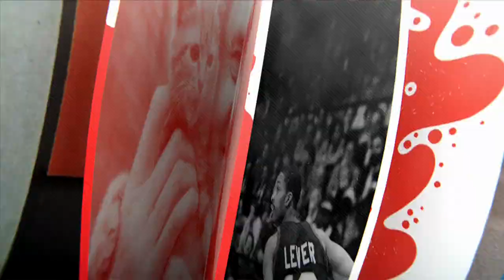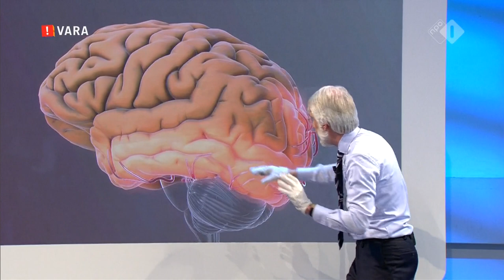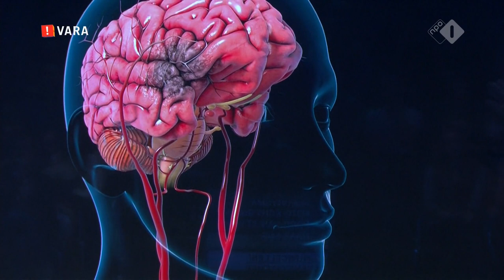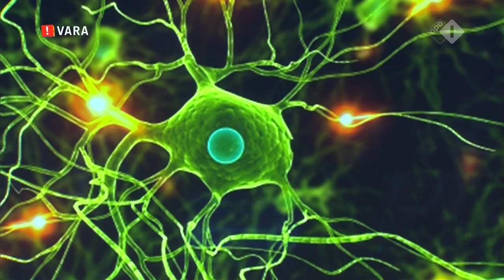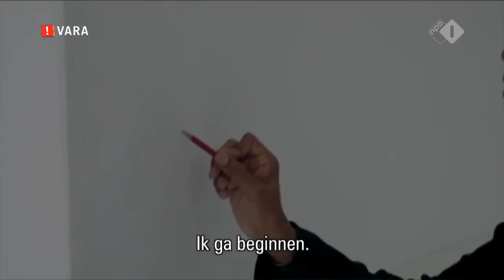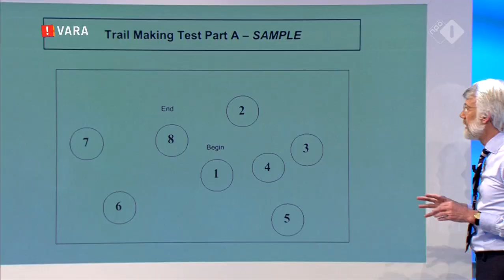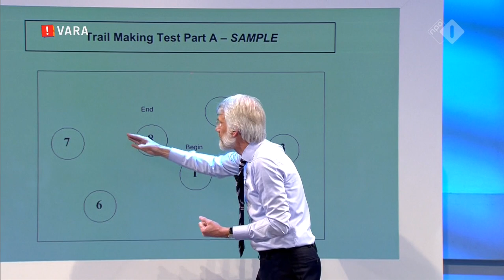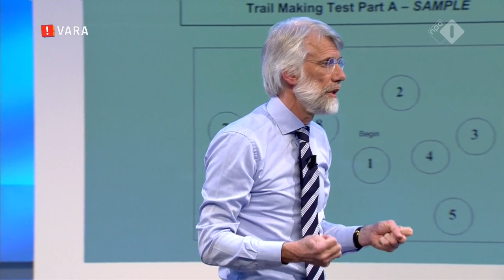Het Brein deel 2: Prof. dr Erik Scherder in De Wereld Draait Door University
Deel 2, Hoe belangrijk is de doorbloeding van onze hersenen, wat gebeurt er in het brein van een topsporter en hoe belangrijk is beweging?!

In deze fantastische reeks van DDWD University duikt professor dr. Erik Scherder in de wondere wereld van Het Brein.

Origineel uitgezonden door:
De Wereld Draait Door University / VARA
Do 7 mei 2015 20:35 / NPO1